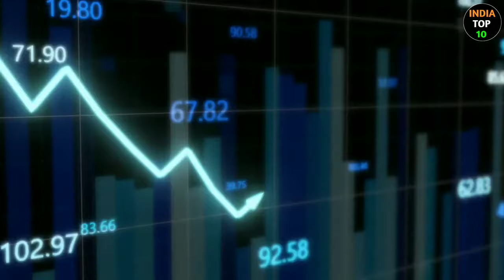भारत के 10 सबसे अमीर राज्य 2023 || 10 Richest State Of India 2023 || Richest State's in india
Bharat Ke 10 Sabse Amir Rajya
India Ke 10 Sabse Richest State
India Top 10 Richest State
India Top Richest State
India Top Gdp State
India Highest Gdp Growth State
भारत के 10 सबसे अमीर राज्य
भारत के सबसे अमीर राज्य
भारत का सबसे अमीर राज्य कौनसा है
भारत के राज्यो की जीडीपी (GDP) कितनी है
भारत के 10 सबसे अमीर
Maharashtra GDP
Gujrat Gdp
Up Gdp
Mp Gdp
Rajasthan GDP
Bihar GDP

about video

is video me bharat ke 10 sabse richest state ke bare me bataya gaya hai. jo GDP ke according bharat ke 10 sabse amir rajya hai

1. like
2. share
This Video Is Only For Educational & Entertainment, Purpose. Some of the Pictures & Videos In This Video Are For Examples Only.

📷📽️Video Creator team📸

✍️ Research & script  - Narayan singh

💻Video editer & uploading - Mahendra singh

🎙️voice over & Thumbnail & keywords SEO - Bhanwar singh